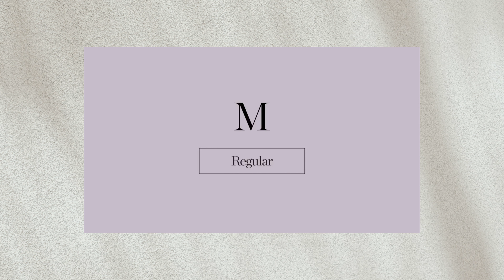The Best Brands For Men's Basic Clothing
I wanted to talk about the best brands for men's basic clothing. When it comes to fashion, Basics (or essentials as some people call them) are such an important part of your wardrobe. They can make or break an outfit so it is important to get them right. It is always a good idea to invest in good quality basics because they normally get a lot of use and you want them to last. I often wear outfits made up completely of basics and if you pick the items well, it can give off an amazing look in my opinion.

I have picked some of my favourite brands to talk about for basics and where I get the majority of my clothing from in this video. I talk about where I think each brand excels and also give you the points that I don't like so much about each brand. Throughout the video, I know it can sometimes sound like I am being really negative about the brands mentioned but they are brands I do love and use a lot.